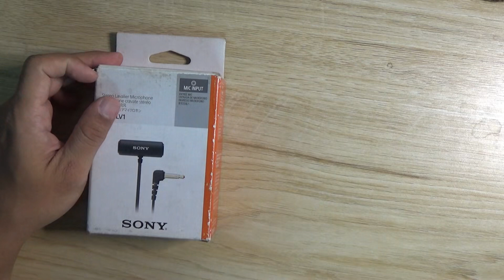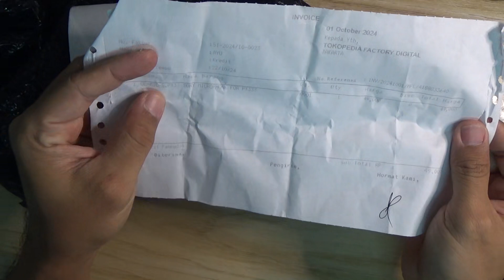COBAIN MIC SONY MURAH PX333, ASLI ATAU KW NIH???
Jadi saya penasaran dengan product mic jepit di marketplace merk Sony yang harganya murah., mulai dari 50rb an., padahal saya beli mic Sony Ecm LV 1 harganya 450rb an., karena penasaran akhirnya saya coba beli dan begini lah hasilnya., menurut kalian worth it ga Mic dengan brand Sony ini., kira kira asli atau enggak ya mic ini??

Buat yang mau beli Mic sony px333 nya bisa cek di link yang ada di bawah berikut ini ya..,

Untuk Mic lain yang saya punya bsa cek di link berikut ini.,